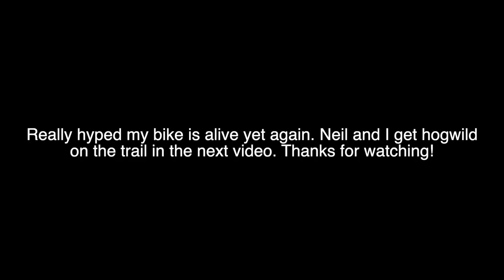Pouring Rain and Muddy Motorcycle Trail Riding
It was really coming down, but I had to get some riding in. Just finished re-rebuilding my bike, so this was another litmus test, and all things seem to be back to normal!